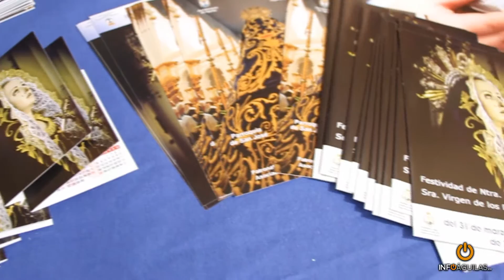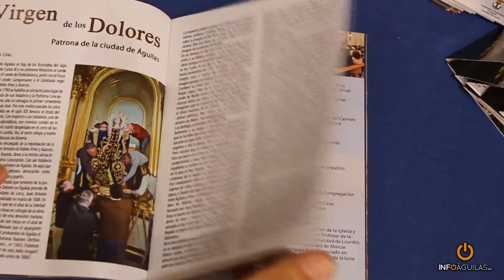ÁGUILAS SE PREPARA PARA EL DÍA DE LA PATRONA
Águilas se prepara para festejar el día de su patrona, Nuestra Señora Virgen de los Dolores.
La Casa de Hermandad de la Cofradía del Paso Azul, de la que es titular la talla de la Dolorosa, ha acogido el acto de presentación tanto del cartel y libro anunciador como de un extenso programa de eventos que arrancará el día 31 de marzo, con el septenario, y finalizará el 7 de abril, Viernes de Dolores.